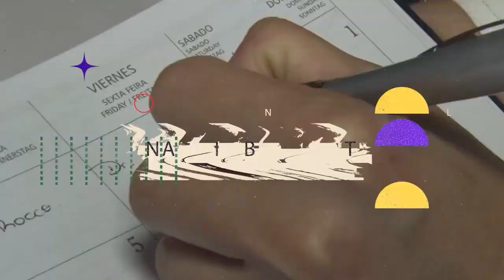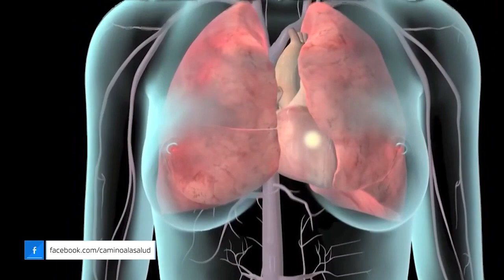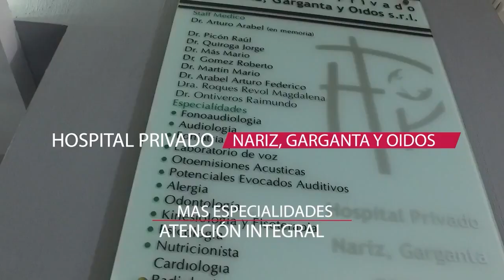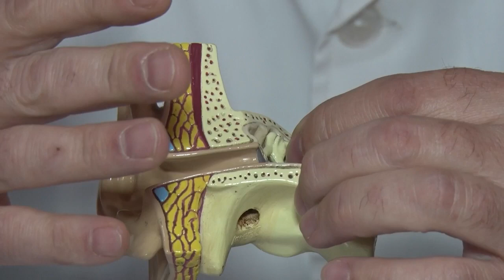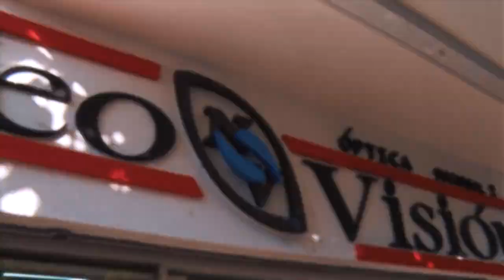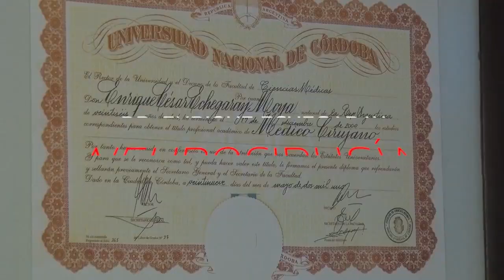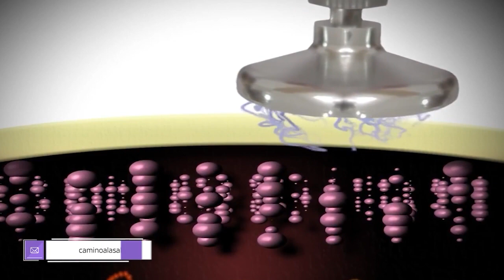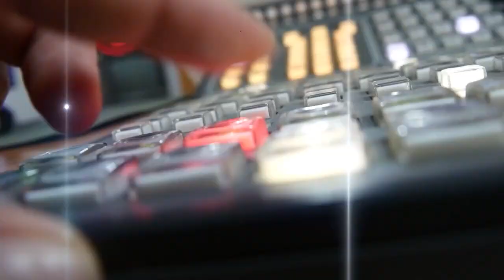Camino a la salud 14NOV2023